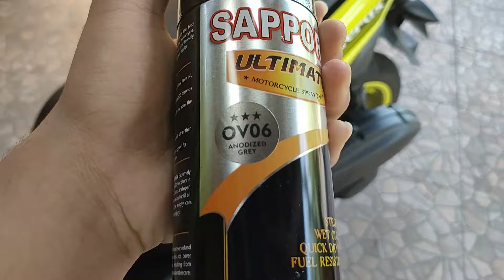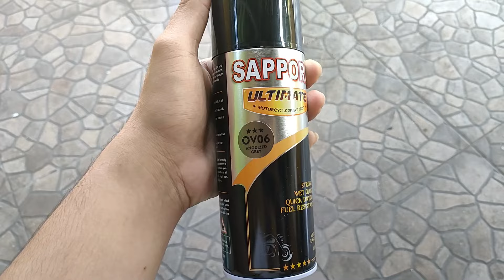Repaint velg anodize grey dari Pilok Sapporo ultimate ‼️ dana pelajar hasil istimewa 🔥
Hallo guyss. Kembali lagi ke channel ARNMOTOVLOG. Divideo kali ini saya mau bikin konten tentang repaint velg.

Terimakasih 🙏